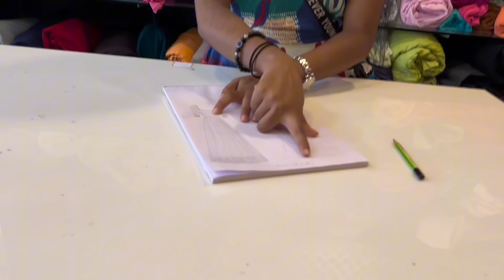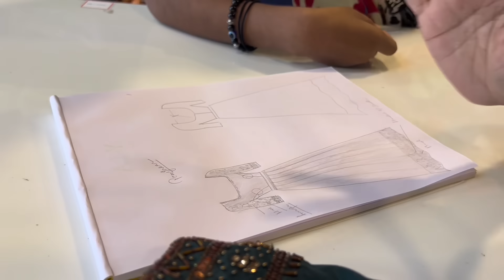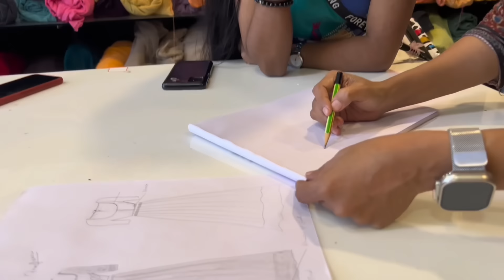Outfit Shopping For A Special Function 🥳🤩. Shivani Menon | Rishi K | Uppum Mulakum |Dress Designing